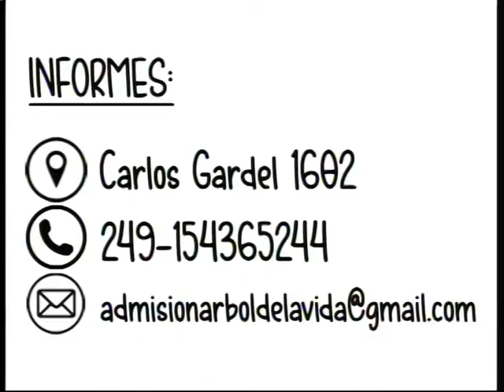ARBOL VIDA certificacion